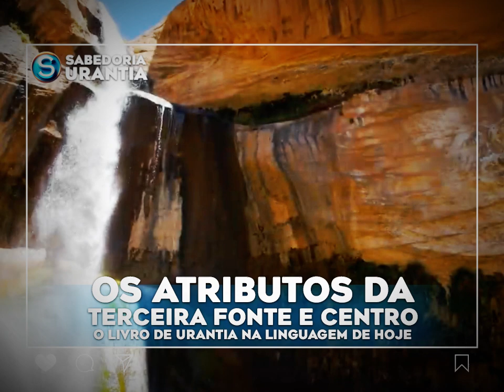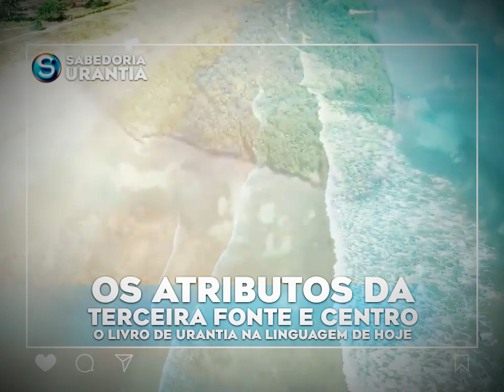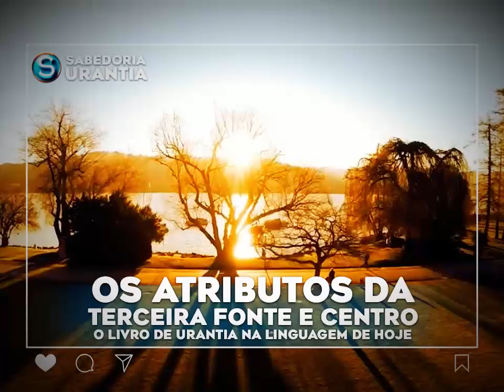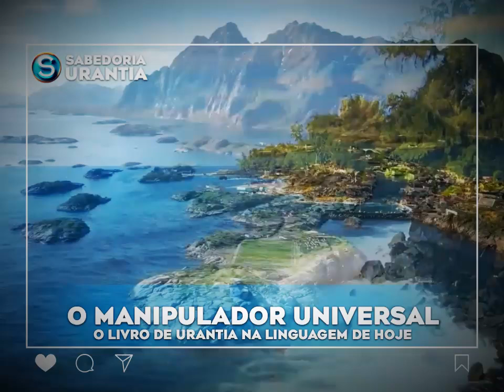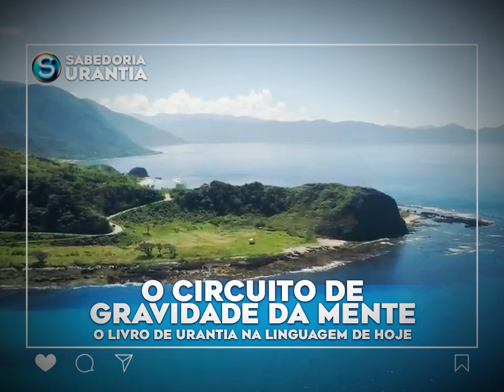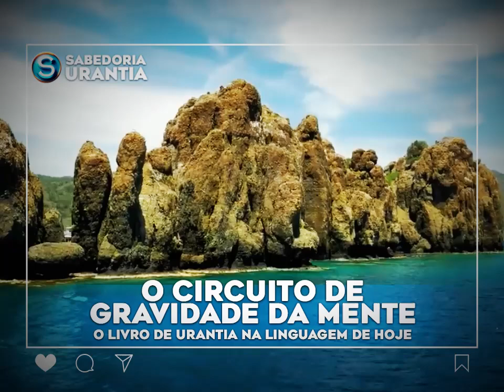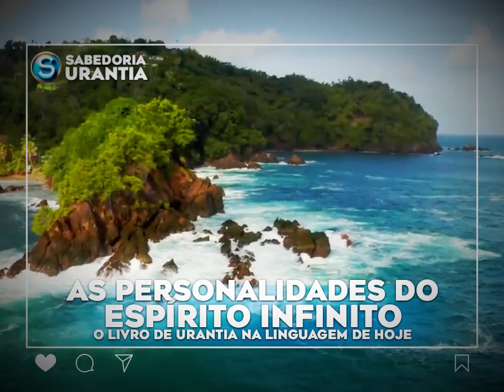URANTIA AudioBook [DOC 009] A Mente Absoluta e o Livro de Urantia na Linguagem de Hoje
Meu nome é Leandro Reis, conhecido por LR Malvorian, Muito Prazer!

Faço vídeos sobre o Livro de Urantia há 14 anos, deixando as migalhas para que os Buscadores da Verdade possam encontrar ao longo de sua jornada na vida carnal. O meu canal principal é o @SouUrantia .